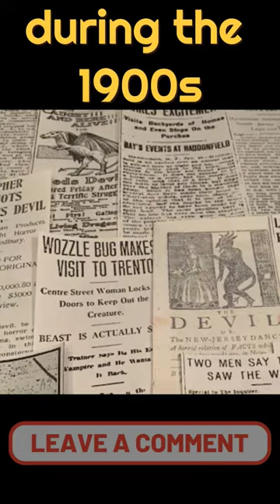What is the Jersey Devil? Cryptid Legend